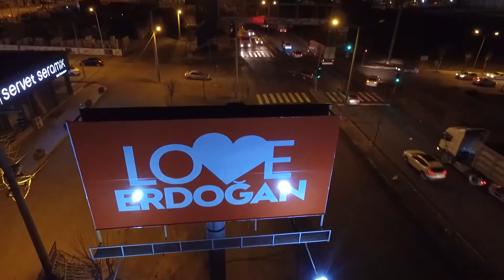Başkan Ayşe Çakmak'tan FETÖ'cülere tokat gibi cevap!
Haber Merkezi - Siverek Belediye Başkanı Ayşe Çakmak, FETÖ'cü hainler çirkin saldırısına karşı şehrin girişlerindeki tabelaları 'LOVE Erdoğan' yazılarıyla donattı.